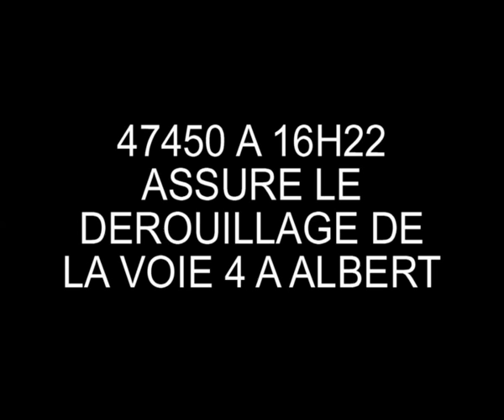CLASS 66 032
TRAIN 47450 16H22 ASSURE LE DEROUILLAGE VOIE 4 ALBERT